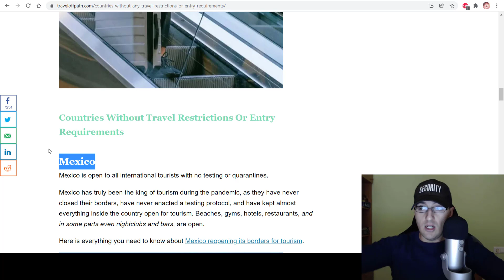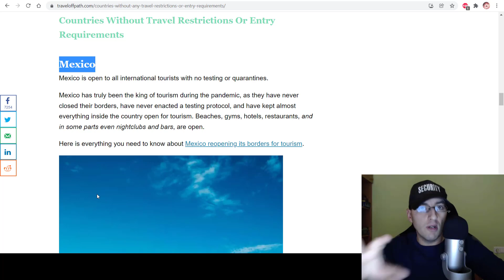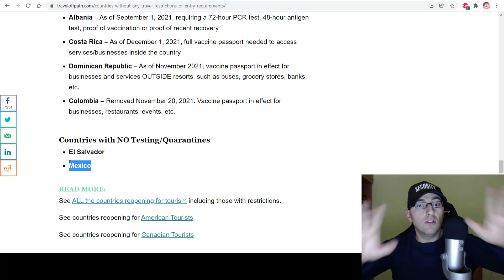Singura țară liberă din lume care a respectat omenirea